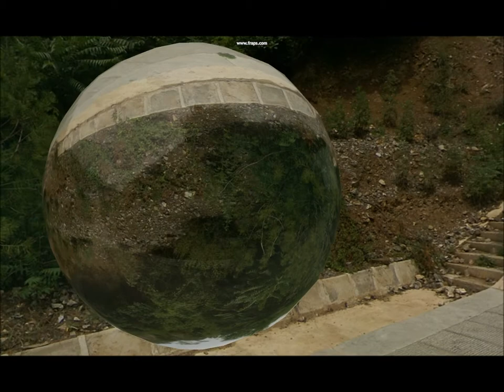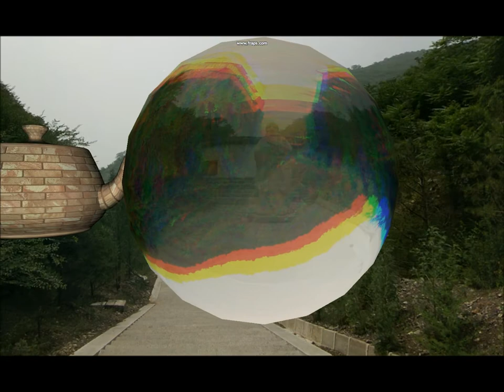CS7055 Real-Time Rendering Lab 4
In this lab I demonstrate; Bump Mapping, Reflection, Refraction, the Fresnel Effect and then finally Chromatic Dispersion.